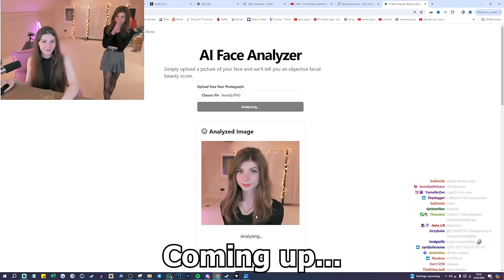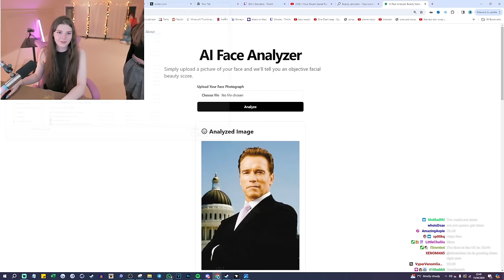F1nn5ter & Icky do Fr3ddi's makeup and Chaos ensues (15th April Stream Clips)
In this latest stream, F1nn has Fr3ddi as a guest, and starts by accidentally shattering his PC. It actually gets funnier from there. Makeup, skirts, and alcohol were all involved, its a wild ride.

to get in touch with this fan channels editor, tweet, thread or Reddit @AeitZean

00:00 Coming Up
00:11 Intro
00:25 Fr3ddi Appears
00:48 Codemiko
01:00 Fr3ddi smol
01:31 Abducted
01:45 Strip
01:58 Who is Fr3ddi
02:38 Crash
04:03 Get Dressed
04:29 Cancellable Face
04:42 Skirts
05:08 Tops
05:27 Socks
05:52 F1nn's Makeup
06:31 Ashley & Tank
07:01 Fr3ddi Outfit
07:35 Pimp
07:48 Glasses
08:04 Wig
08:22 Fr3ddi's Makeup
08:29 Guest Heels Part 1
08:42 Fr3ddi''s Makeup Cont
09:21 Cancelled
09:34 Ben's Makeup
09:50 Bri'ish Stealing
10:13 Don't Tell Belle
10:26 Ashley to the Rescue
11:02 Eyelashes
11:18 Mansplain
11:35 Vibe
12:31 Laying
13:04 Get Changed
13:18 Fr3ddis Eyelashes
13:43 Ashley Goes
13:56 Armwrestle
14:44 Perfume
15:20 Hair Extensions
15:37 Knife
15:45 Guest Heels Part 2
16:56 The AI
17:52 Maid of Honor
18:14 Girl Names
19:15 Mayo
19:30 Twink
19:39 Natural Hair
20:06 Whiskey
20:24 Outro